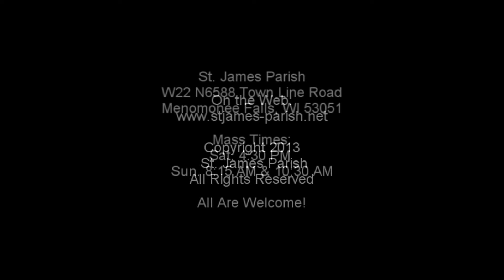Gospel Reading Thirty third Sunday in Ordinary Time November 17, 2013